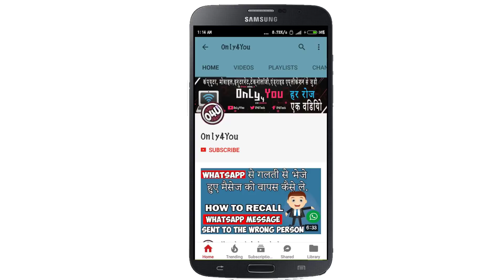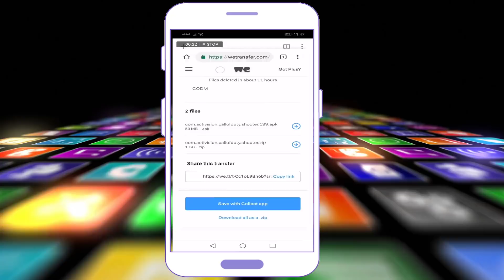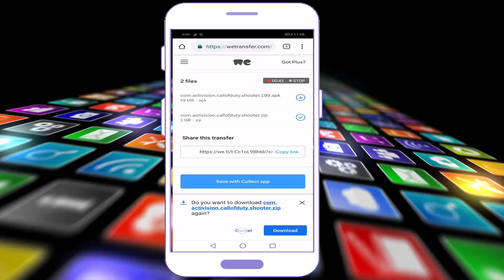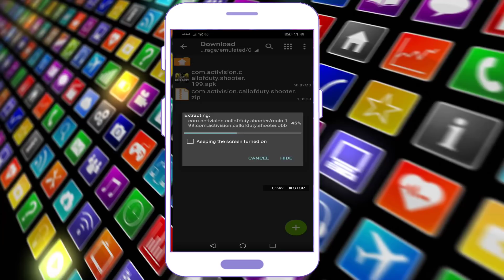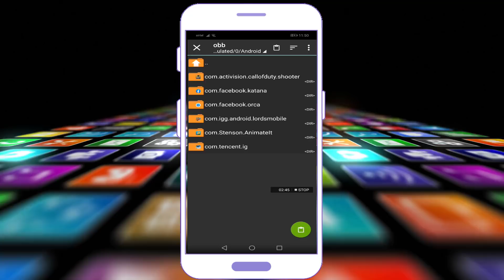How to Install Call of Duty in Android Smartphone - Easiest Way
Yaha par mene callofduty apne android me kaise install karna hai ye bataya hain.